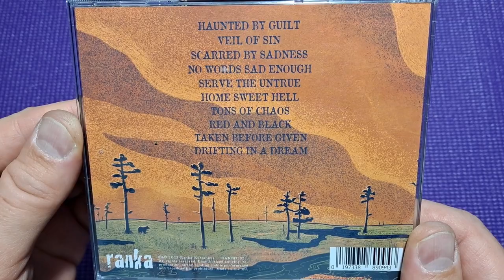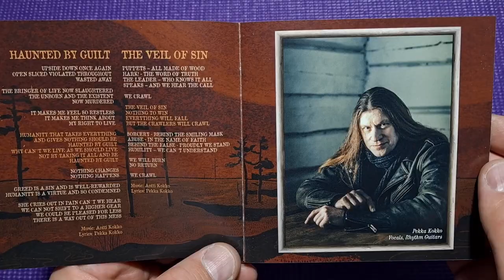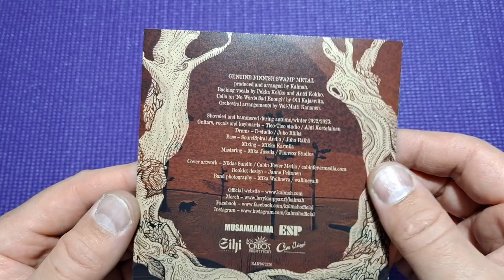Kalmah - Kalmah CD, T-Shirt and Autographed Photo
HOW DO YOU SUPPORT THE BANDS?
I show you some of the CDs I bought. I have autographs for some.

1. Haunted by Guilt
2. Veil of Sin
3. Scarred by Sadness
4. No Words Sad Enough
5. Serve the Untrue
6. Home Sweet Hell
7. Tons of Chaos
8. Red and Black
9. Taken before Given
10. Drifting in a Dream